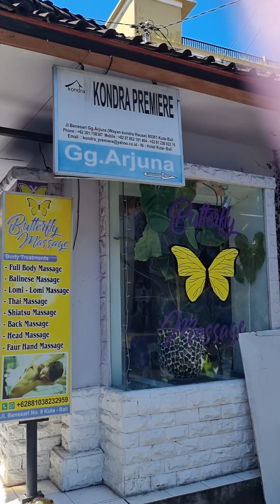BALI Kondra Premier Hotel Legian 10th March 2023